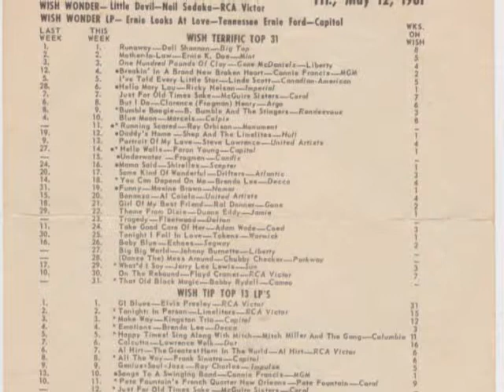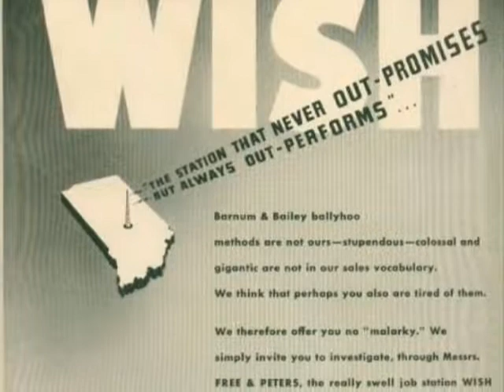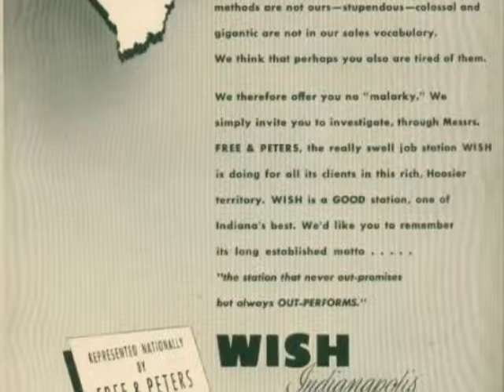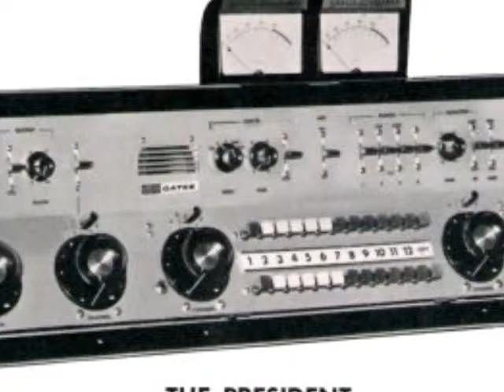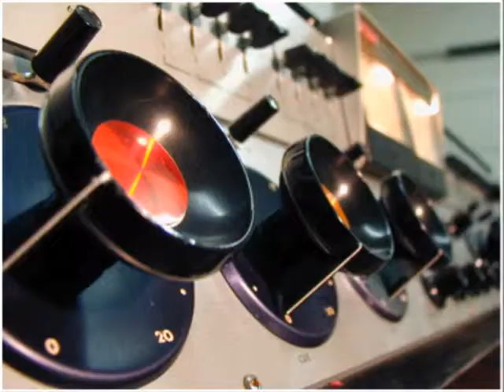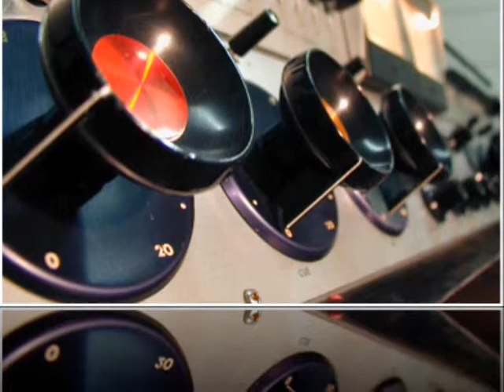WISH Indianapolis Jingles CRC #8 #11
Here is a tigher presentation of the same jingle pack I uploaded earlier...minus the several minutes of  dead air between tracks
These cuts were on the air at 1310 WISH Indianapolis in mid 1959 and most likely earlier. CRC #8 is a 1958 product with Series #11 a 1959 product.

CRC #8 was described by Tom Mathis as being a trade out for TV spots. I have no way of confirming this. The full package had around 25 cuts.
CRC #11 is a much more compete for WISH. Only a few long cuts and odd specialty cuts are missing.

This group of cuts are from a a pristine LP from Tom Mathis and an acetate disc which had been heavily used.

There was a cut for WISH TV which is missing but is a resign of the slow acapella jingle 3rd cut from the end of the CRC #11 section.